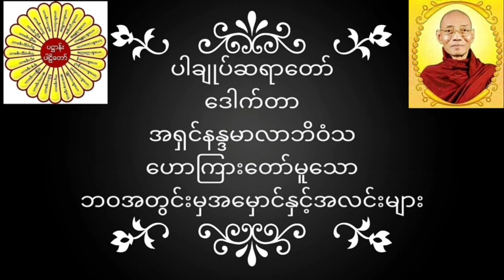ပါချုပ်ဆရာတော် ဒေါက်တာအရှင်နန္ဒမာလာဘိဝံသ ဟောကြားတော်မူသော ဘဝအတွင်းမှအမှောင်နှင့်အလင်းများ တရားတော်